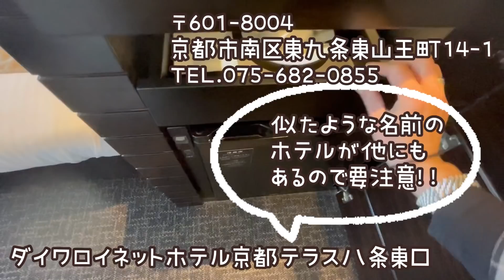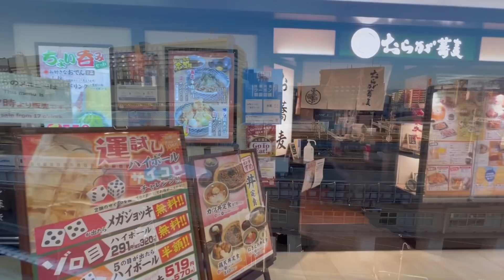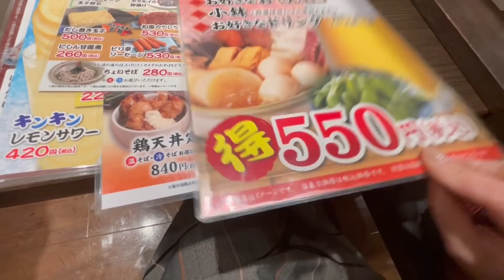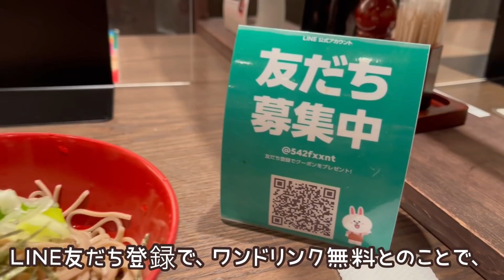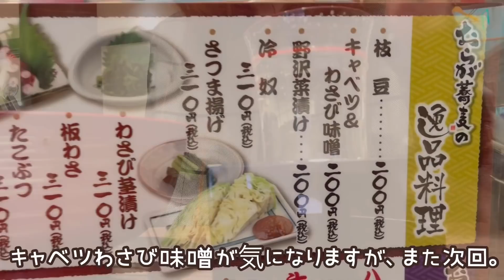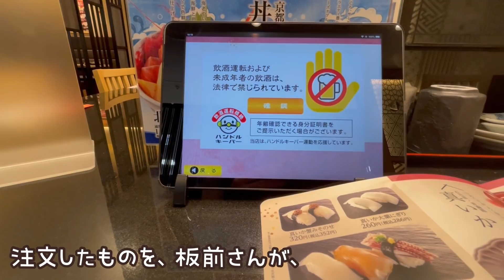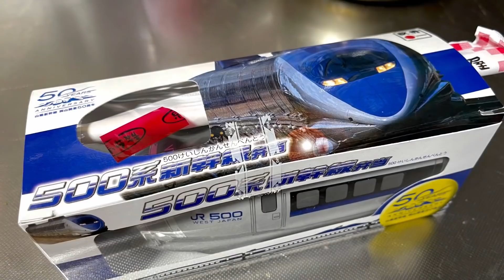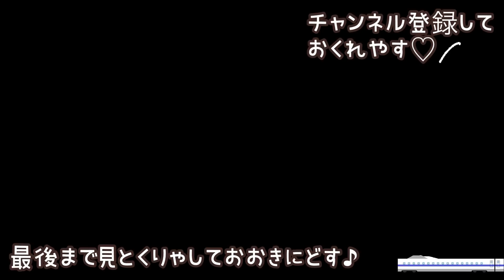鉄オタじゃなくても大興奮の眺望！コスパ良し京都駅周辺グルメもご紹介。安すぎるちょい飲みセット。超穴場のトレインビュールーム発見！夜中にサンライズ瀬戸・出雲通過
何でもっと宣伝しないんやろと思うくらいすごい眺望のホテルを見つけました。
鉄オタでなくても大興奮の、ものすごい景色のトレインビュールームです。
私が泊まった時、
シングルユースで8,500円くらいでした。
めっちゃ安い京都駅周辺グルメもご紹介！

 Kyoto Japan

【京都ラーメン】NEWオープン　早朝から営業してるとか最高やん♡　豚骨醤油背脂ちゃっちゃ系　NEW大宝　中央市場店　Kyoto　Ramen　Tonkotsu

3玉まで無料で増量できるお蕎麦屋さん♡日常使いに最適♡かき揚げめっちゃ美味しい♡soba